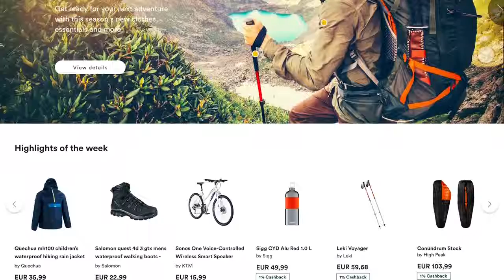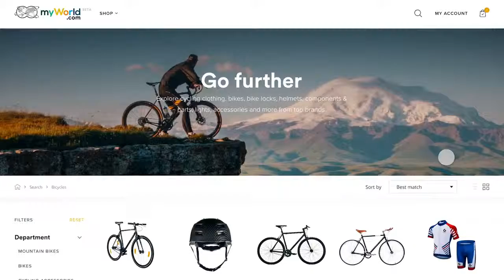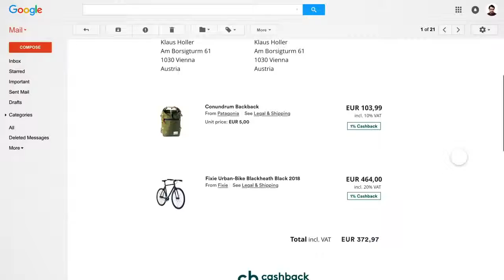myWorld Marketplace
A new and innovative shopping platform designed for the future! Coming soon!